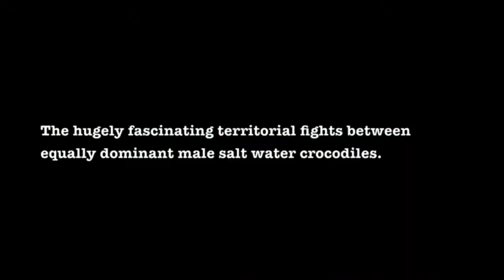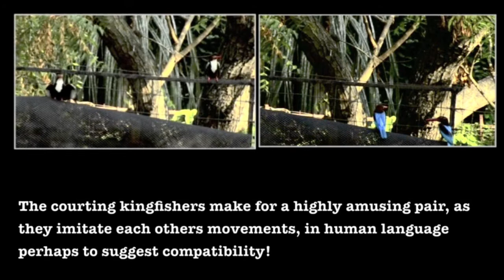The Croc Bank Diaries-Part 2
The Croc Bank Diaries is a volunteer's account of the intriguing microcosm within Madras Crocodile Bank Trust and documented over my 2 months stay as a volunteer at Croc Bank. With a promising learning curve, Croc Bank offers a rich biodiversity - 14 species of crocodilians, Indian rock pythons, reticulated python, albino cobra to turtles and tortoises, and within this biodiversity lies another quiet world of tree frogs, birds, snakes, geckos, calotes etc waiting to be observed and appreciated.

Music Copyrighted to TuneCore

Pictures and Clips Copyrighted to Ramya Ravi